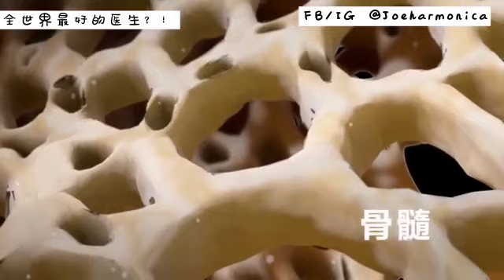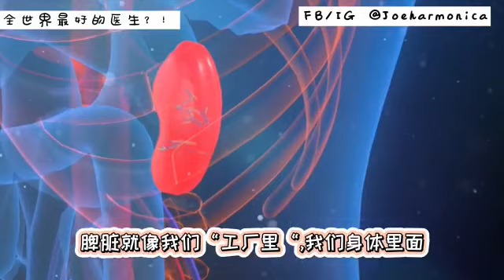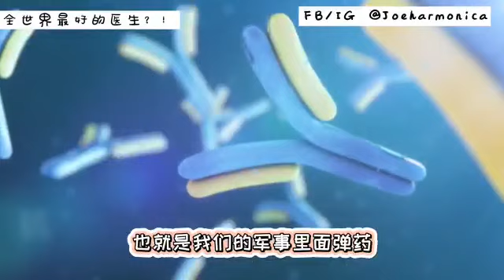EP1【 全世界最好的医生？！】5分钟让你了解！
「 全世界最好的医生？！」👩‍⚕️

📌 世界上最好的医生在哪里？
📌 它怎么样帮助我们对抗病毒&疾病？
📌 5分钟！让你轻松了解更多！